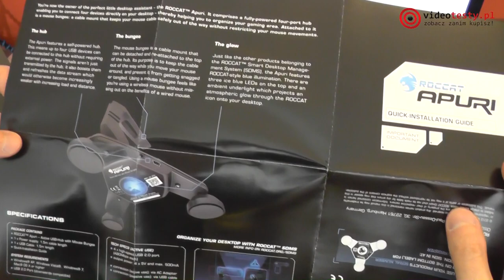Roccat Apuri [ROZPAKOWANIE]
Redakcja Portalu
VideoTesty.pl *